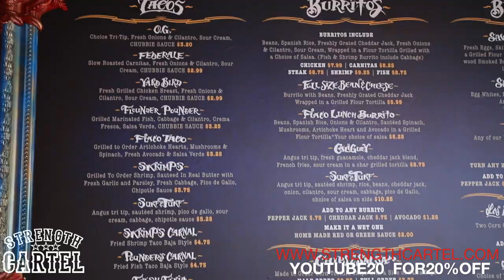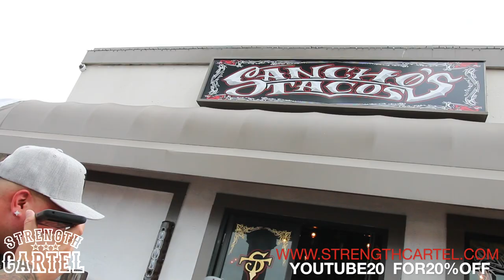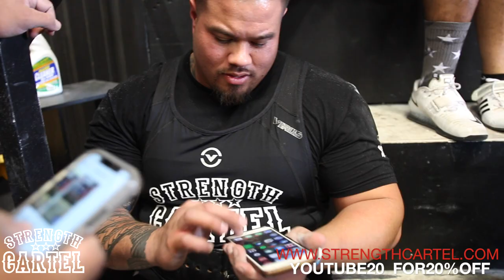HEAVY HITTER FAMILIA | TOPO HITS A HUGE PR 2,000 POUND TOTAL